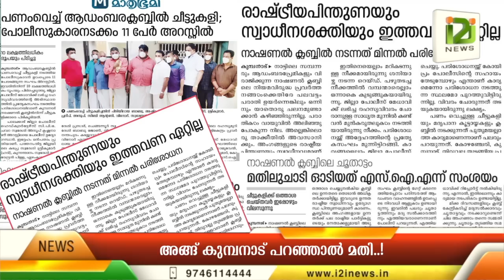Marthoma Sabha|മാർത്തോമാ സഭയിൽ പ്രശനക്കാരൻ ഒരേയൊരാൾ ? അങ്ങ് കുമ്പനാട് പറഞ്ഞാൽ മതി..!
Marthoma Sabha
മാർത്തോമാ സഭയിൽ പ്രശനക്കാരൻ ഒരേയൊരാൾ ? അങ്ങ് കുമ്പനാട് പറഞ്ഞാൽ മതി..!